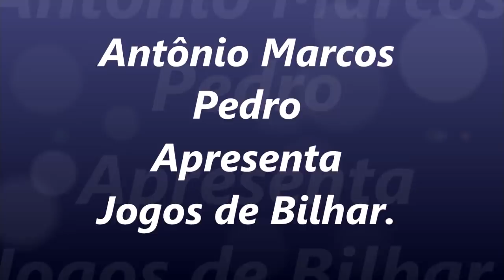João Neto , 500 reais. Cinco chances para matar 6 bolas.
João Neto foi desafiado a fechar no bolinho ( 6 bolas )
Tem 5 chances para , se não fechar , perde 500 reais